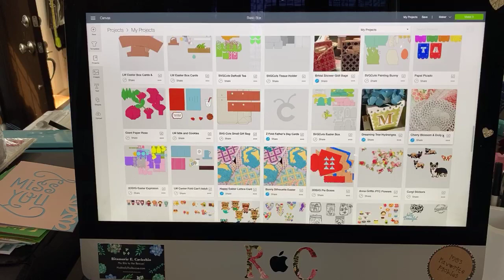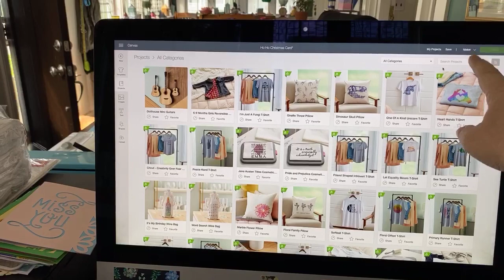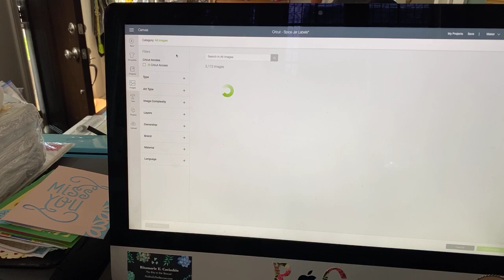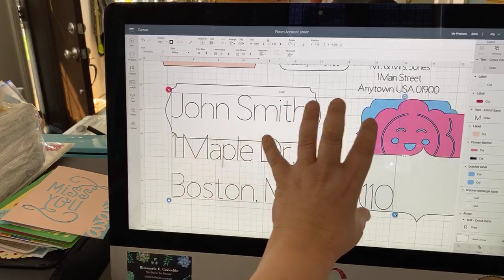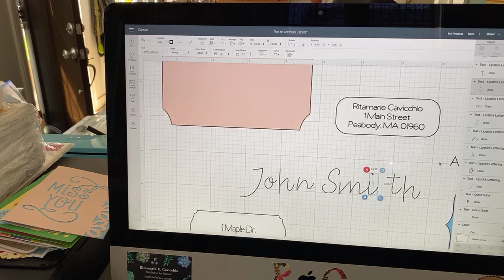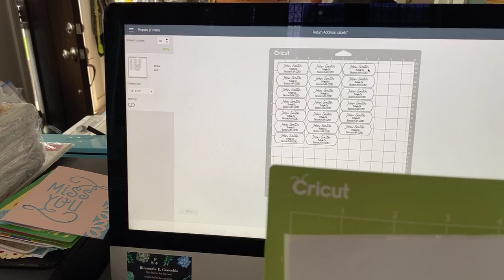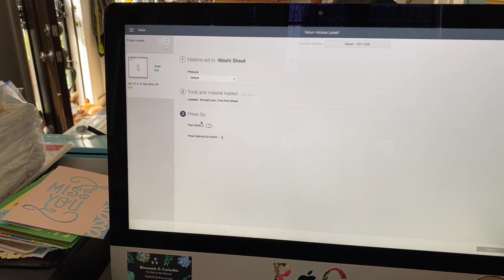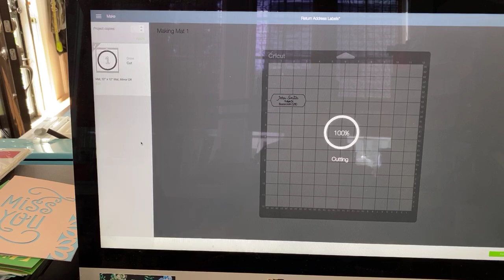Joy Projects on Explore & Label Making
Joy Projects on your Explore & Label Making

Do you have an Explore or Maker, but want to make labels and other projects designed just for Joy?  Let me show you how to “trick” Design Space into showing you all the Joy only projects.

We also dive deep into making return address labels, which can be done on ALL Cricut machines!

Remember that I am self supporting so if you are planning on making a purchase at Cricut, I ask if you would use my link.

Cricut Chat happens live every weekday at 9am.  Cricut Date Night is on Saturday at 7pm.

❤️ Rita